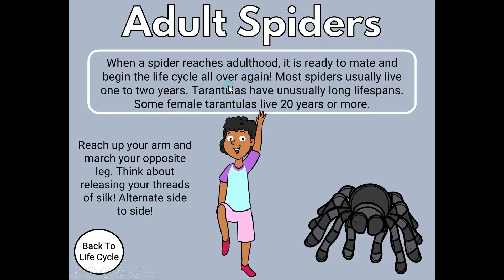Spider Life Cycle Movement Game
The Spider Life Cycle Movement Game is perfect for science,  breaks, movement at home, strengthening and/or use as an intervention for PT, OT, or speech. Learn as you move like a spider!